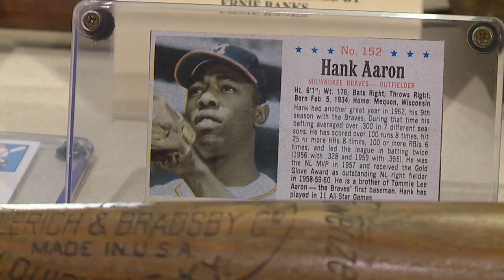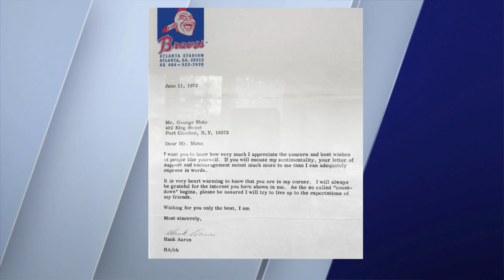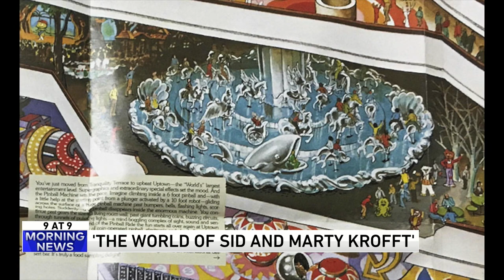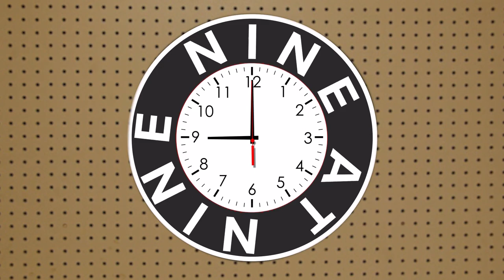The banana is a berry?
Turns out we've been lied to...